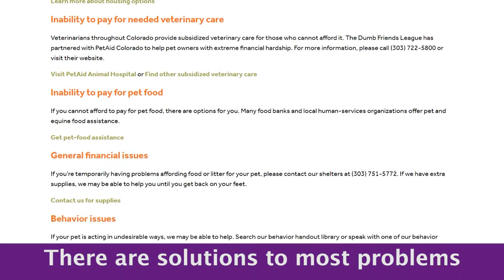What Should You Do If A Dog Adoption Is Not Working Out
So, when situations arise where there are behavioral problems or something that you need help with, the best scenario is to reach out to the shelter where you adopted the pet from, they will definitely have resources for you to take advantage of.  I think people sort of have this guilt attached to it that they feel like “oh my gosh, I have failed in some way if I bring a dog back.” We have the complete opposite idea of that means. We have a lot of resources and we want you to want to reach out to us first to see if we can solve those problems. because that’s what we kind of consider ourselves as, problem solvers. We have teams, departments, and individuals with really great expertise that can actually help you in so many different slew of problems that come up, behaviorally or potty training or anything. If all of those avenues aren’t working and it’s still not a good fit, we have options of surrender in our shelter. I mean we always feel like if it’s not a good fit for you, we want the dog back because we will find the right fit for the dog. .

1)This video has no negative impact.
2)This video is also for teaching & Informational AND Entertainment purposes.
3)It is not transformative in nature.